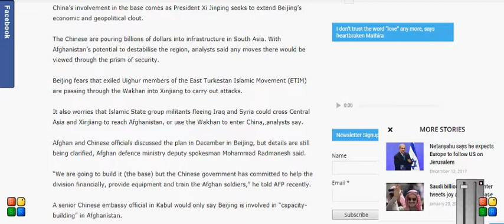China in talks over military base in remote Afghanistan officials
KABUL: Worried about militants sneaking into a restive Chinese region from war-torn Afghanistan, Beijing is in talks with Kabul over the construction of a military base, Afghan officials say, as it seeks to shore up its fragile neighbour.